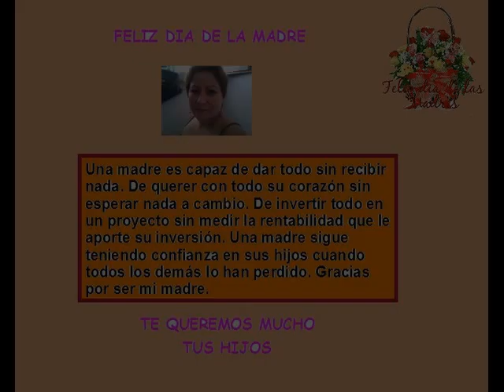FABIOLA.wmv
feliz dia de la madre te quiero muchooo